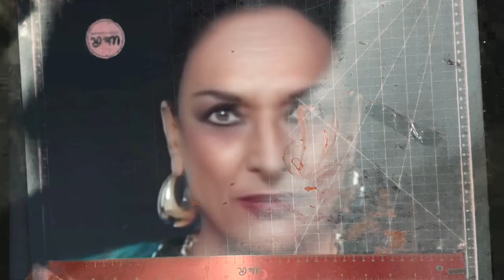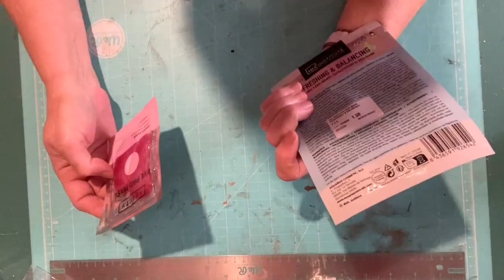Una Casa En La Alpujarra 6. Vlog Live. Town house.Compras si, si. Muy variadas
Una Casa En La Alpujarra 6. Compras si, si. Muy variadas
Hola amores. Hoy is dejo este video de COMPRAS de todo tipo. Belleza, home decor, textil, multimedia.. etc.
Si queréis podéis pasar y verlo.
Mil gracias por acompañarme y hasta la próxima.